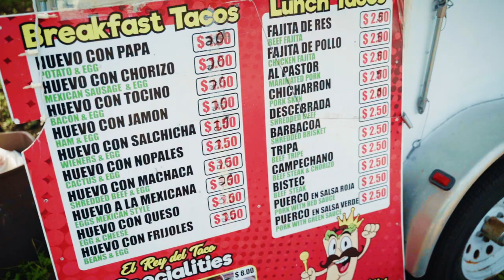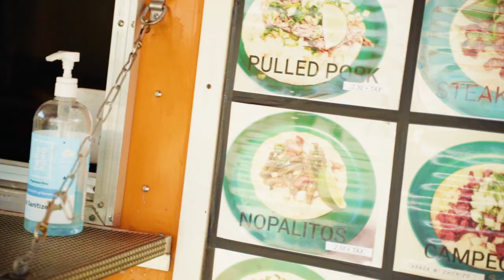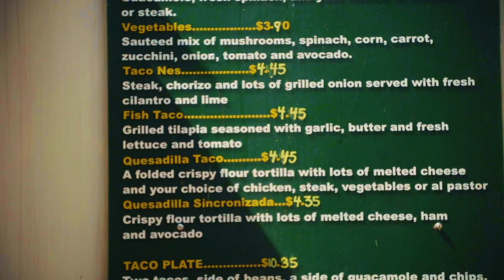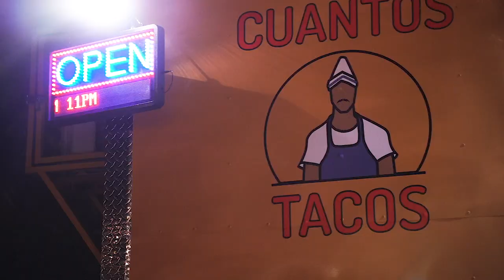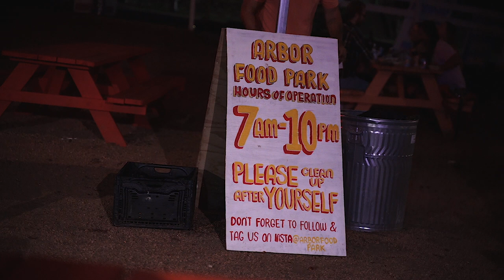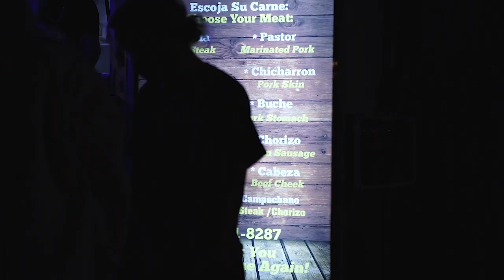Where To Find Austin's Best Taco Trucks - Food Vlog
* if you want to avoid the slightly hairy spider moment in the video, jump to here:
9:35

There’s nothing we love doing more than discovering new places to eat! And Austin is such a great city for food, especially Mexican food. So, with a craving for tacos, we set out to find some of the best taco food trucks in Austin, Tx.  From breakfast tacos to our favorite al pastor tacos, we’ve found some great food and gems that were truly mouthwatering.

And much to Josh’s delight, this topic not only allowed us to discover Austin's food truck community, it also gave us a chance to create a food video outside and around the city - where it  was safer to eat and still socially distance from other people. We hope this video is one of many food tours, in Austin and abroad, we do and that it will have you craving a taco yourself!

Here’s the list of taco food trucks we visited around Austin, Texas:

El Rey Del Taco - 9341 TX-71, Austin TX, 78735

Las Trancas Taco Stand - 1210 E Cesar Chavez St, Austin, TX 78702